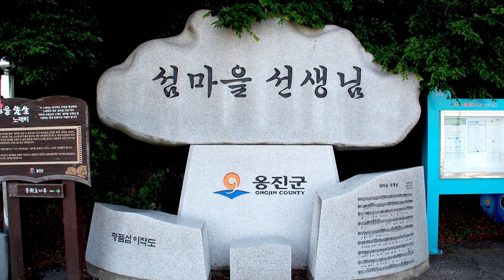박춘석 - 섬마을 선생님 (앵콜) - PLA IN Ensemble 섬, 로맨틱 아일랜드 대이작도 공연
본 공연은 인천광역시와 (재)인천문화재단의 후원을 받아
2023 찾아가는 문화활동(섬마을문화살롱) 사업으로 선정되어
제작되었습니다.

섬, 로맨틱 아일랜드
‘SUM’ - Romantic Island

연주 : 플레인앙상블 PLA-IN Ensemble
1Violin 고수민 2Violin 오현진 Piano 이선화 Viola 고재민 Cello 고희민

해설 및 진행 : 고 춘
기획 : 구인숙

2023년 6월15일 (목) 13시 대이작도 바다생태마을